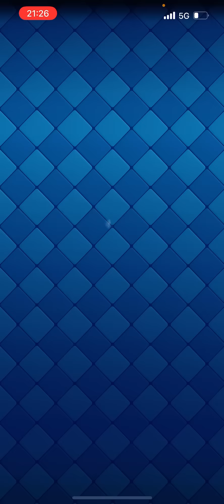【クラロワ】遂に強化レイジ実装！強くね？めちゃくちゃ楽しい！